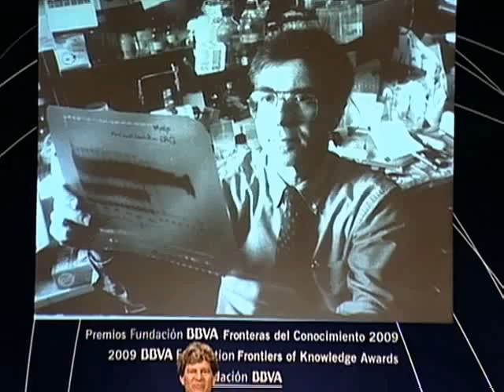Robert J. Lefkowitz, 2009 BBVA Foundation Frontiers of Knowledge Award in Biomedicine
The 2009 BBVA Foundation Frontiers of Knowledge Award in the Biomedicine category goes to Prof. Robert J. Lefkowitz (New York, 1943) for identifying the receptors targeted by around half of todays prescription drugs. Lefkowitz is author of more than 850 research papers that at the time of writing have been cited on over 95,000 occasions. His findings have led to the development of numerous drugs for a wide variety of conditions, above all in neurology (Parkinsons disease), cardiology (arterial hypertension) and diabetes.